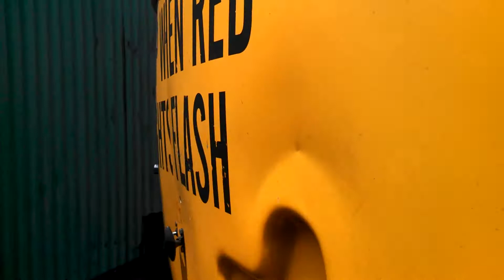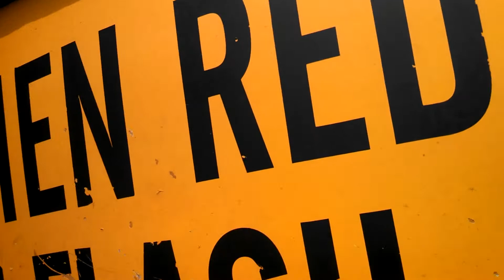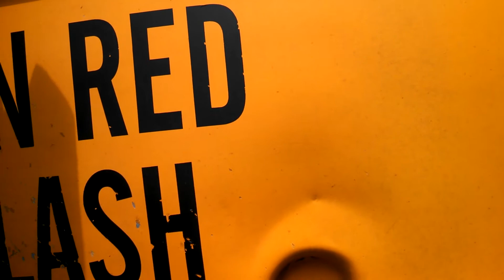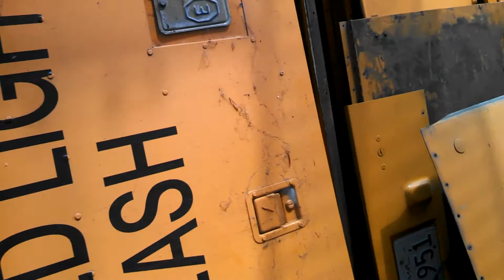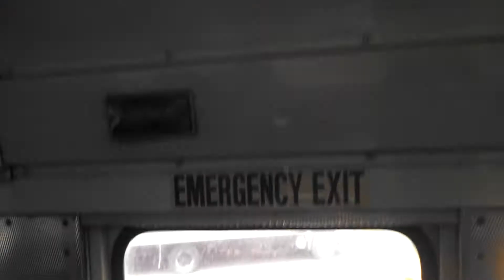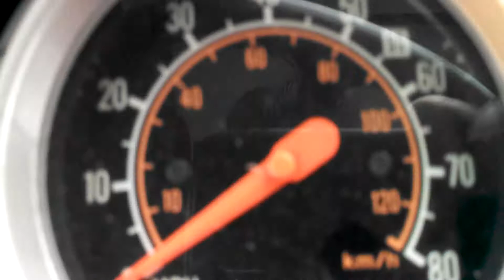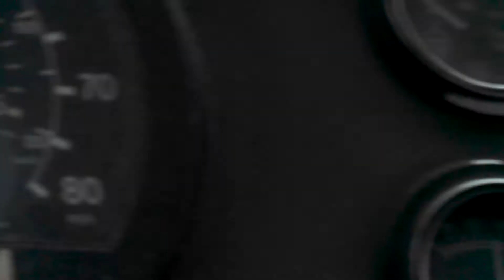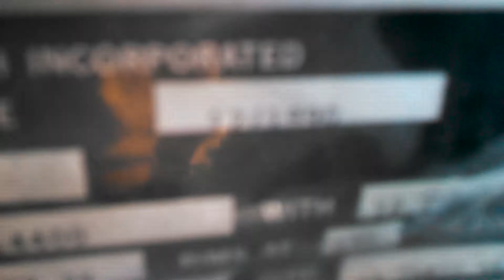Four Winds Transportation bus yard!!